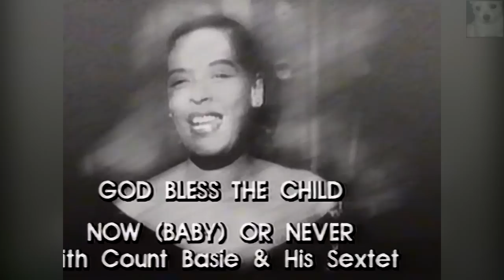Swing - Best of The Big Bands (2/3)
The big band is a type of musical ensemble associated with jazz, a style of music which became popular during the Swing Era from the early 1930s until the late 1950s. Big Bands evolved with the times and continues to today. A big band typically consists of approximately 12 to 25 musicians and contains saxophones, trumpets, trombones, vibraphone, singers (or vocalists), and a rhythm section. The terms jazz band, jazz ensemble, stage band, jazz orchestra, society band and dance band may be used to describe a specific type of big band.

In contrast to smaller jazz combos, in which most of the music is improvised, or created spontaneously, music played by big bands is highly "arranged", or prepared in advance and notated on sheet music. The music is traditionally called "charts". Improvised solos may be played only when called for by the arranger.